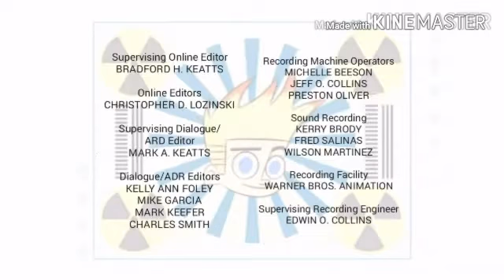Johnny Test Season 1 End Credits Remake & Remastered (2005) With Netflix Version